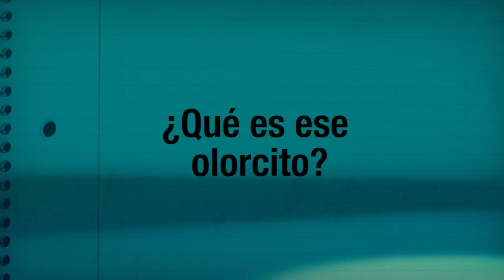¿Qué es ese olorcito? / Ser buen vecino es hasta sencillo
Se trata de una iniciativa del componente Medellín Convive la Noche, que busca sensibilizar sobre problemáticas que se generan en este espacio del día.

La iniciativa incluye 6 videos tipo 'Youtubers', denominados “El Vecino”, que tienen como objetivo generar corresponsabilidad entre las personas.